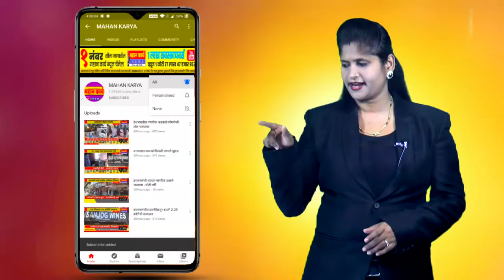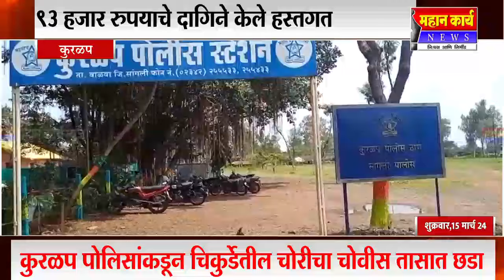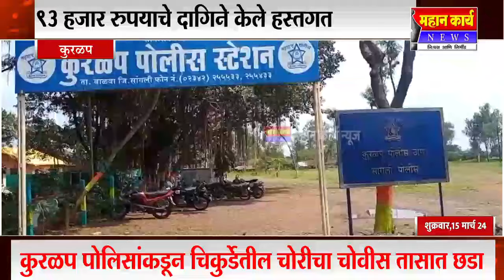कुरळप पोलिसांकडून चिकुर्डेतील चोरीचा चोवीस तासात छडा : 93 हजार रुपयाचे दागिने केले हस्तगत